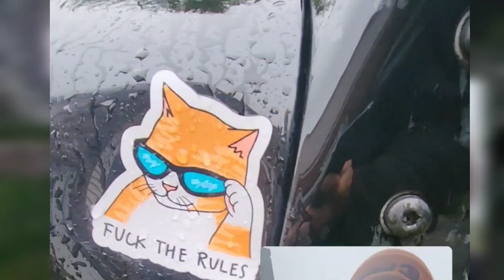Fishing in the middle of the City After Wild Fires 🔥 🔥🔥 Featuring Tobias from "How we're Living."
After a couple weeks of wildfire bans along with no fishing or hiking in the woods, we are at it again, and boy did we stubble on a beautiful gem of spot right smack tab in the middle of our city. We teamed up with youtuber Tobias from "How we're living," and tried out this beautiful spot. which was GREAT to get out and try out both our new gear and especially his new Insta360 X3...

Without Further Adieu, LETS GO!!!

Musician: Summer Soul